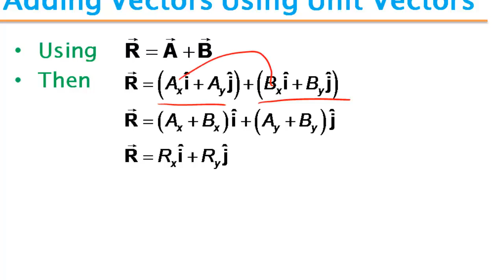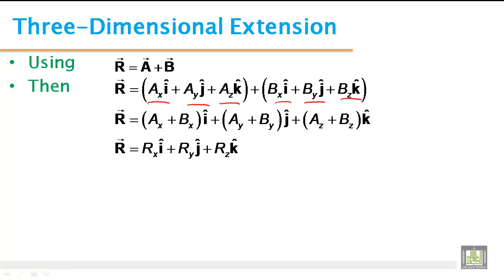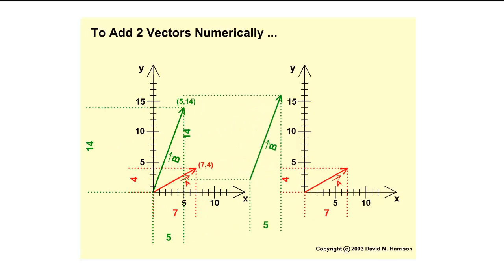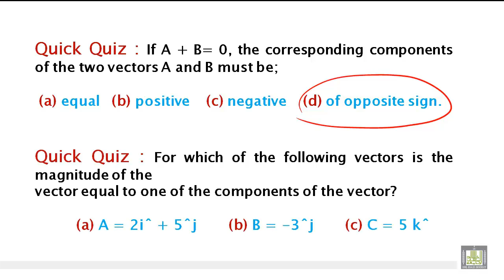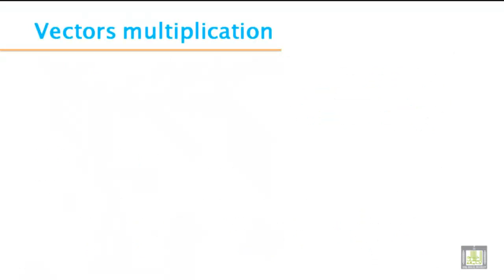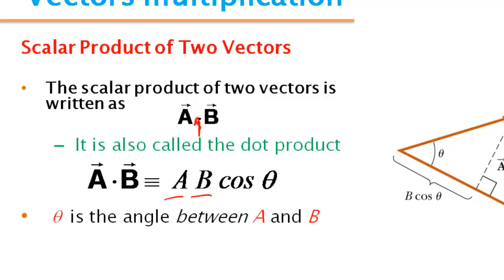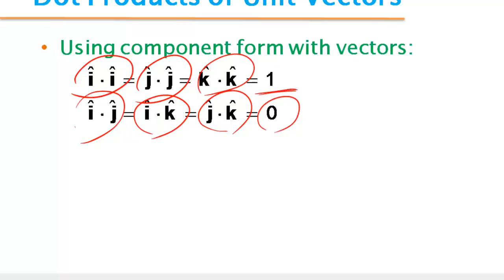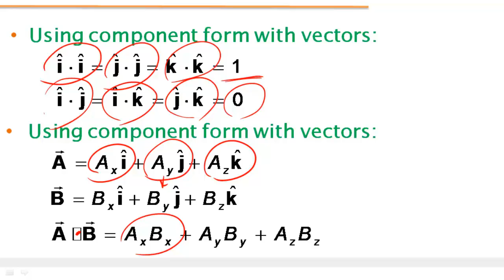Phys - Ch-2 : vectors 4